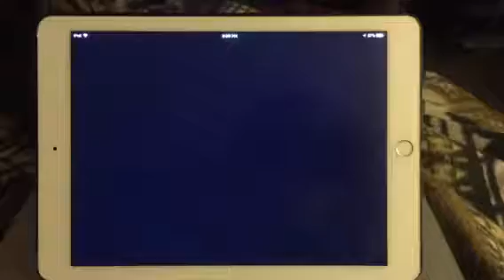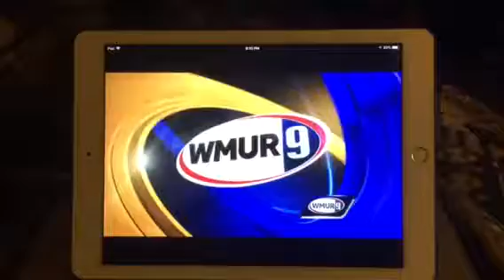Opening Newscast at 6pm on WMUR News 9